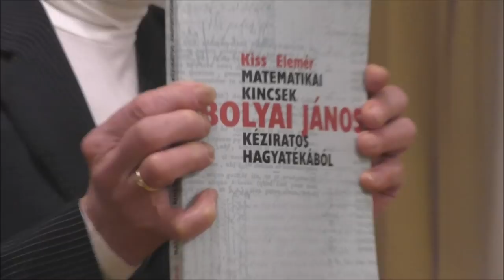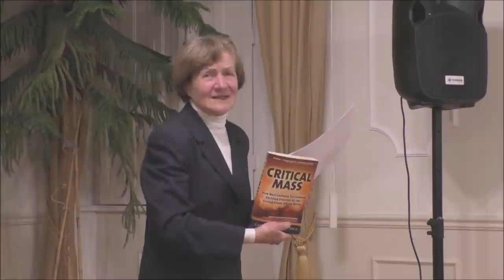POMÁZ Magyar Estek - Szöllősi Ildikó előadása: Magyar atomtudósok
Az Előadó POMÁZI ELŐADÁSA 2021. okt. 28.